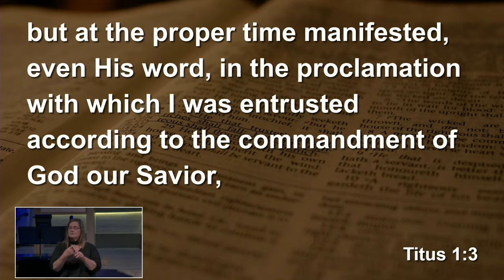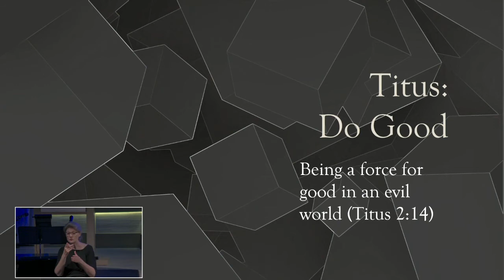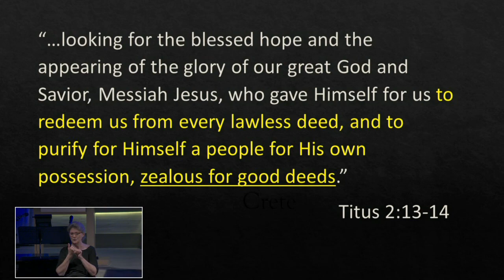(01) Titus Introduction - Titus 1:1-4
Pastor Dan Strull begins a new teaching series at Olive Tree Congregation in Prospect Heights, IL.